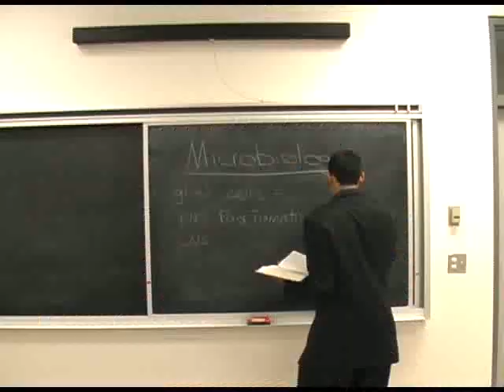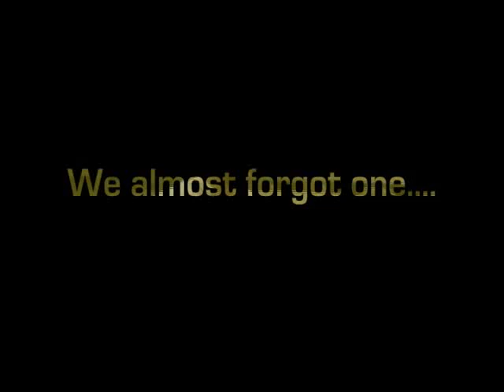Hum Sub Ocean's 11 Intro - Anahat 2005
This is the Hum Sub short film does to introduce Hum Sub at the 2005 Berkeley Anahat A Cappella competition.  The the creative influence behind this work was Ocean's 11 and Snatch.